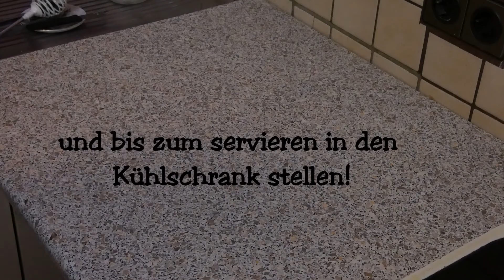Langos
Heute gibt es Langos wie vom Jahrmarkt!
Super lecker und super einfach.
Ich wünsche euch viel Spaß beim nachmachen und einen Guten Appo!

Hier die Zutaten für 6 Personen:

für den Teig:   500g Mehl (Typ 405)
                         200 ml lauwarmes Wasser
                         100 ml lauwarme Milch
                         1 EL Salz
                         1 EL Zucker
                         2 P. Trockenhefe (14g)

Für den Belag: 8 Scheiben gekochter Schinken
                          1 Tüte geriebener Gouda
                          2 Becher Schmand
                          1 großer Becher Joghurt
                          4-5 Knoblauchzehen
                          1 TL Salz

eine große Pfanne und jede Menge Öl zum ausbacken!